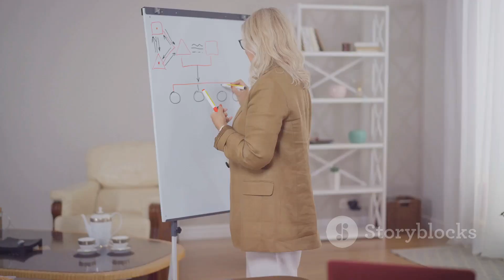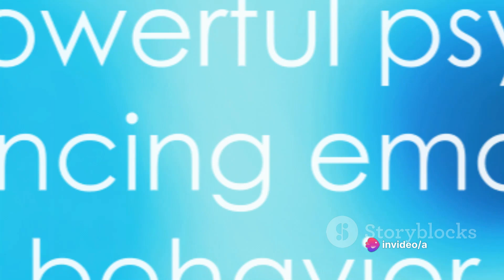Mind Boggling: Unveiling Human Psychology